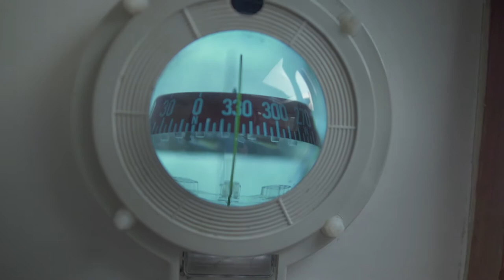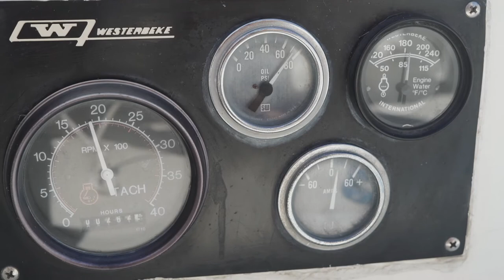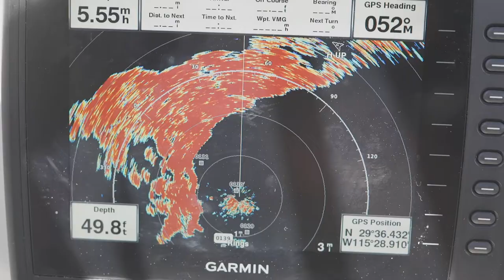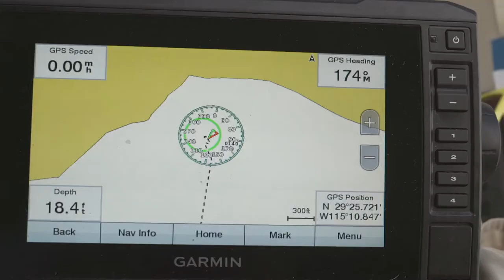Bound for Distant Seas ep 4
Bound for Distant Seas – a 6-part series melding my beginning stages planning for circumnavigation with veteran sailor/author James Baldwin's past and present footage. Produced by Ian Palmer for the Natural Fizz Vlog. Written by Ian Palmer and James Baldwin